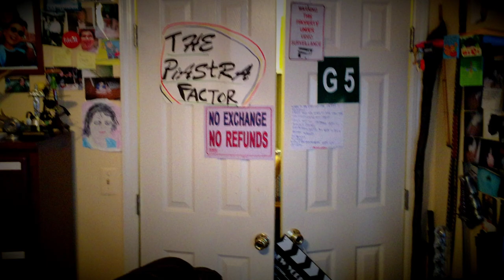CRAZY OLD HOARDER LADY: OFFICE JUNGLE DANCE